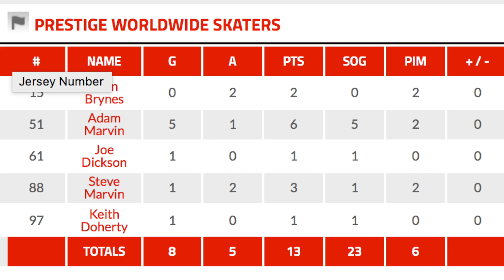ISCA SUMMER 2017 FINALS GAME 2 PRESTIGE WORLDWIDE VS HOLY ROLLERS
This video is about ISCA SUMMER 2017 FINALS GAME 2 PRESTIGE WORLDWIDE VS HOLY ROLLERS